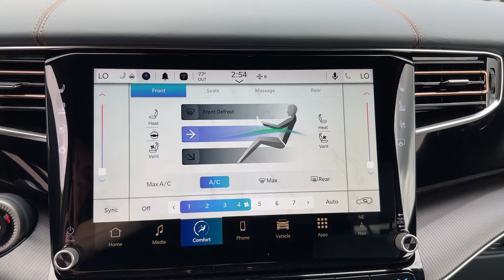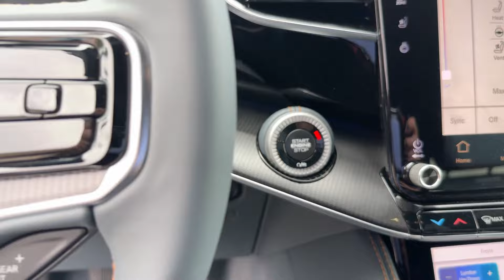2024 Jeep Grand Wagoneer L Series III Obsidian Cleveland, Athens, Dayton, East Ridge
2024 Jeep Grand Wagoneer L Series III Obsidian 1C4SJSGP9RS159279 Video

With our large New Chrysler, Dodge, Jeep and Ram Inventory, we have the perfect new car, truck or SUV to fit your needs!

With our large Pre-Owned Inventory, we have the vehicle you’re looking for!

To schedule a test drive in this 2024 Jeep Grand Wagoneer L Series III Obsidian, call us at or stop by our showroom located at 3571 Village N Blvd SW, McDonald, TN 37353.

This 2024 Jeep Grand Wagoneer L Series III Obsidian is full of phenomenal features such as:

Thank you for considering Crown Chrysler Dodge Jeep Ram Cleveland as your premier Tennessee Chrysler, Dodge, Jeep and Ram dealer. We look forward to helping you with all your new car needs and hope to see you soon!